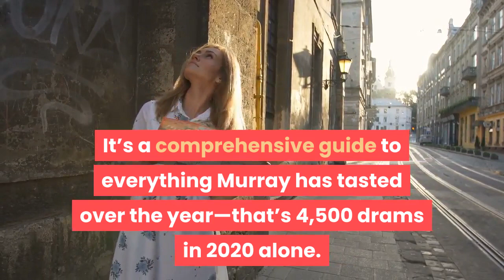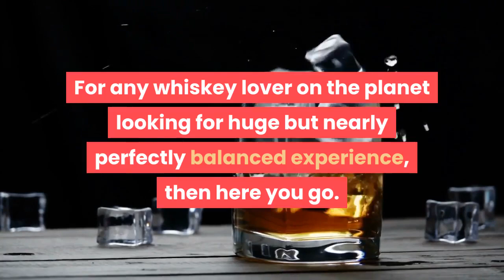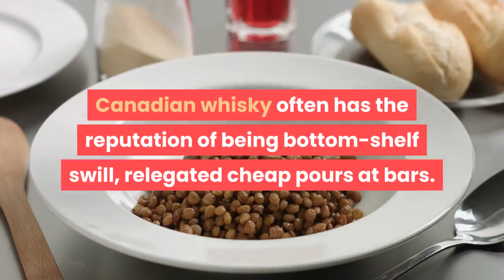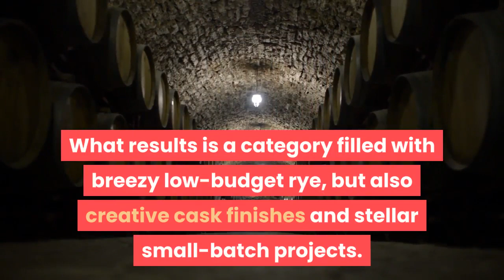The Best Whiskey In The World Is Canadian Again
Every year, famed whiskey writer Jim Murray trots out the newest version of his Whisky Bible. It’s a comprehensive guide to everything Murray has tasted over the year—that’s 4,500 drams in 2020 alone. He lists his top picks and culls and revisits bottles from previous years. One of the most anticipated (and hotly debated) parts of the book’s annual release is Murray’s top bottles of the year, and ultimately, his unveiling of the World Whisky of the Year. Canada took the crown this year, specifically, the “rampantly beautiful” Alberta Premium Cask Strength Rye. At 65.1% ABV, the 100% prairie rye is made in Calgary, Alberta at Alberta Distillers. (The brand in the Beam Suntory stable and provides whisk(e)y for Whistle Pig and Masterson’s.)Also taking top honors, the “mind-blowing” Stagg Jr. Barrel Proof earned second place (from the Buffalo Trace family), while Paul John Mithuna earned third. The latter is particularly notable. Paul John is a small distillery from Goa, a coastal state in India. It’s the first time in a decade a South Asian whiskey has made the podium, and a big moment for the Indian whisky scene. Speyside’s Glen Grant 1956 Mr George Centenary Edition Gordon & MacPhail is this year’s best single cask. Murray dubbed the winning Canadian whisky "a succulence to the oils, balanced perfectly by ulmo and manuka honeys ensure for the most chewable Canadian mouthful possibly ever….and yet this is constantly salivating, from the very first nanosecond…Truly world-class whiskey from possibly the world's most underrated distillery. How can something be so immense yet equally delicate? For any whiskey lover on the planet looking for huge but nearly perfectly balanced experience, then here you go. And with rye at its most rampantly beautiful, this is something to truly worship."It’s a big win for Canada. Back in 2015, Crown Royal’s Northern Harvest earned the title of World Whisky of the Year. (The announcement that left Scots reeling, bawled The Telegraph, though for good reason—Over the last decade, Scotch has been noticeably absent from Murray’s list.)"On behalf of the entire Alberta Distillers team, we are honored to have Alberta Premium Cask Strength named 'World Whisky of the Year,’” said George Teichroeb, the general manager of Alberta Distillers Limited in a statement. "We are incredibly proud of our Alberta Distillers team for creating such a unique and beautiful world-class whiskey, and continually pushing the boundaries of what Canadian whisky can be."Canadian whisky often has the reputation of being bottom-shelf swill, relegated cheap pours at bars. (I can say this, I’m Canadian.)But the category is an incredibly diverse. Canadian whiskies don’t need to meet mash bill or age statement requirements, which gives distillers the opportunity to use the liquid as a blank canvas. What results is a category filled with breezy low-budget rye, but also creative cask finishes and stellar small-batch projects.